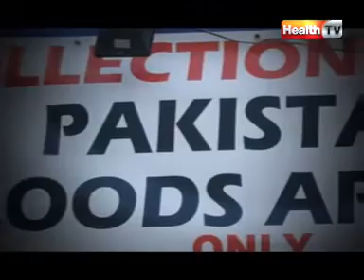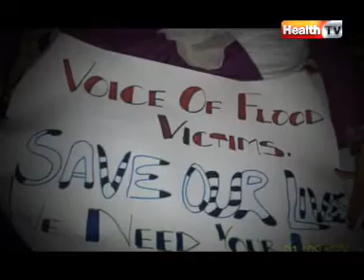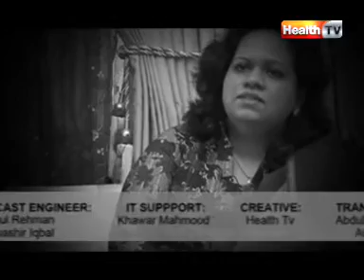''Belaus'' - Ep#7 part-3/3 (14-MAY-12) Health TV.mpg